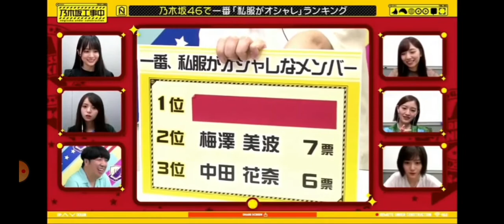乃木坂工事中 メンバー内私服がオシャレランキング